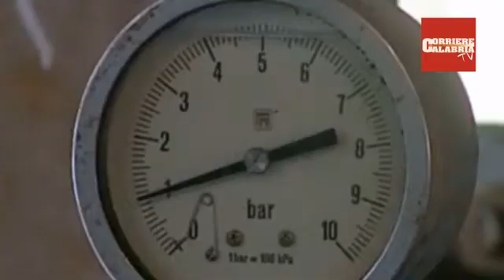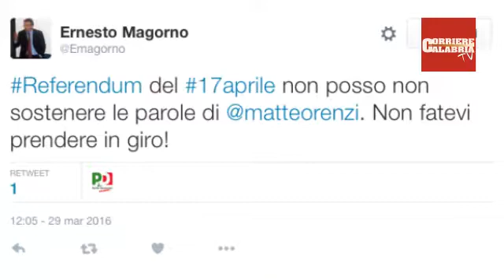Referendum 17 aprile, l'Italia chiamata alle urne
Le ragioni del "sì" e del "no" alla consultazione elettorale sulle trivellazioni nel Mediterraneo